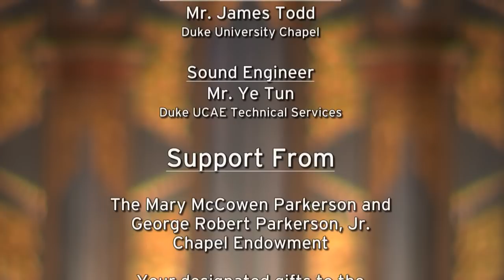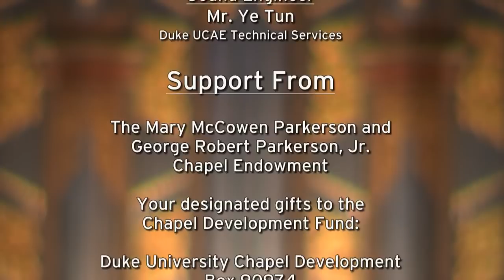University Worship Service - 3/26/17 - Mitri Raheb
In today’s Gospel passage, Jesus heals a man born blind, provoking outrage from the religious authorities. The Pharisees interrogate the man who was miraculously healed, but disbelieve his testimony and drive him away. In compassion, Jesus seeks out the man again and invites him to place his faith in him. The psalmist writes of God’s loving desire to restore us fully and the apostle Paul calls us to reject darkness and walk only in the light of Christ.

To jump to a specific point in the service, please use the below key tags:

8:25 - Processional Hymn: O Christ, the Healer
15:53 - Old Testament Lesson: Psalm 23 (read in Arabic)
17:18 - Anthem: I Shall See (Michael John Trotta)
22:01 - New Testament Lesson: Ephesians 5:8-14
22:58 - Gradual Hymn: Be Thou My Vision (Slane)
24:27 - Gospel Lesson: John 9:1-16
28:42 - Sermon by Mitri Raheb: The Cross and Unexpected Revelation
53:19 - Offertory Anthem: My Shepherd Will Supply My Need (arr. Mack Wilberg)
1:02:10 - Closing Hymn: Lord, Whose Love Through Humble Service